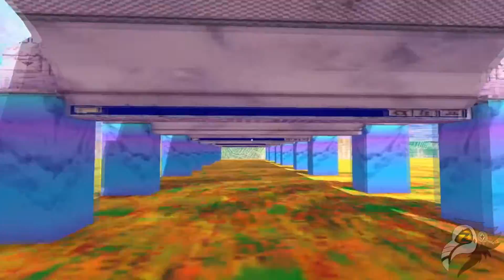Z.Q. plays Broken Reality (Demo) #3: Meeting the Admin [Finale?]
The end of paradise. But looking at the bright side, it's very cool and wouldn't mind visiting the demo again on my own time. Just very nice.